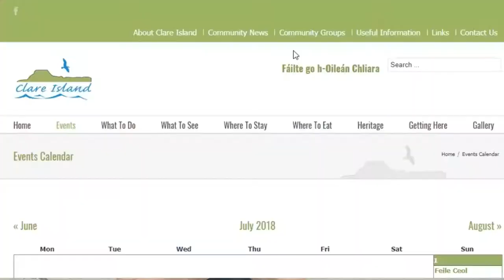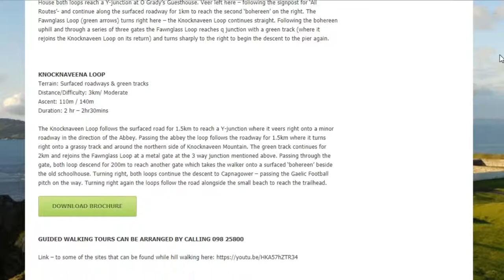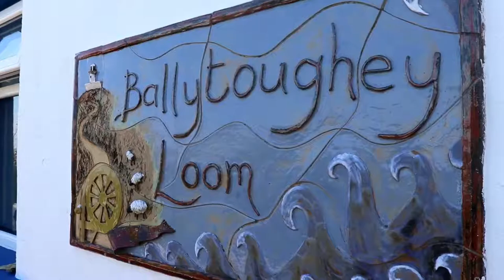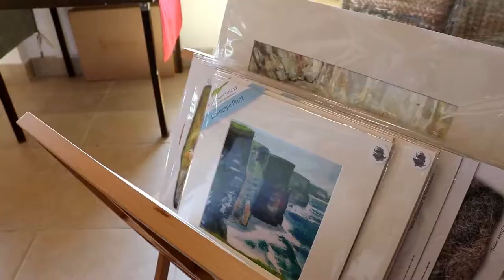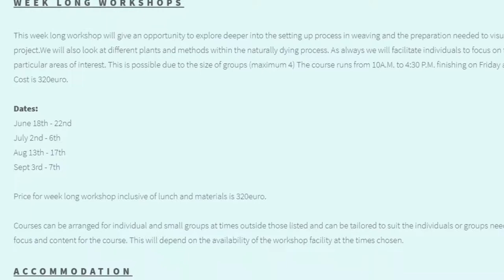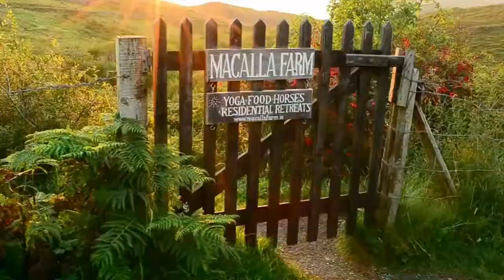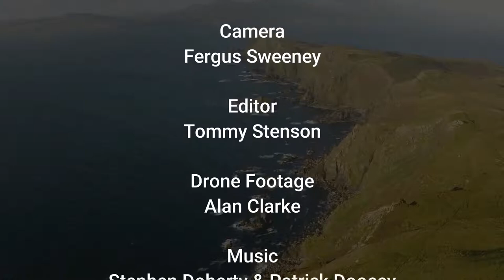A visit to Clare Island - iMayo TV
Henry visits Clare Island to find out more about its culture, history, tourism and business. There's some stunning drone footage from Alan Clarke. The programme is dedicated to the memory of Morgan Pinder.